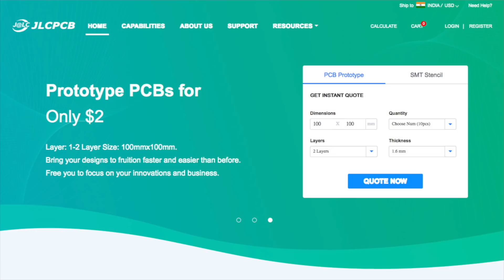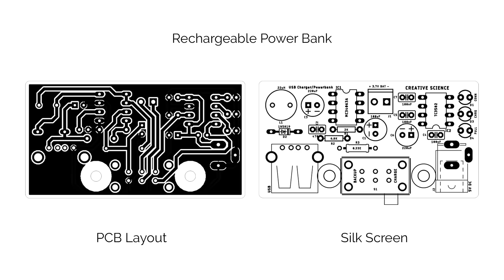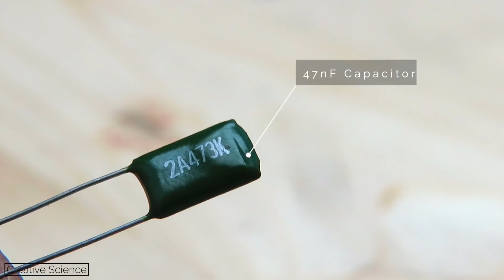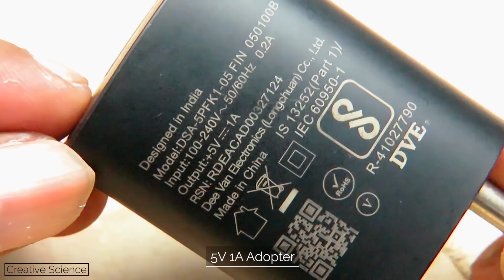How to Make A Simple Rechargeable Power Bank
Best & Fast Prototype ($2 Without Extra Color Fee)

Stay Updated with Our “Creative Science” WhatsApp Channel
Specially for Upcoming Project Experiments Short Video...

Components List :
3 x 100nF 50V Ceramic Capacitors
6 Pin SK22H03 Slide Switch
USB 2.0 A Type Socket